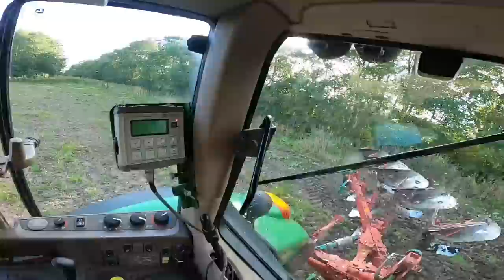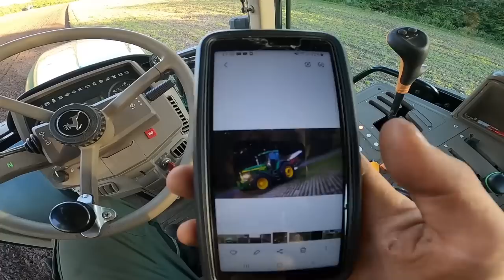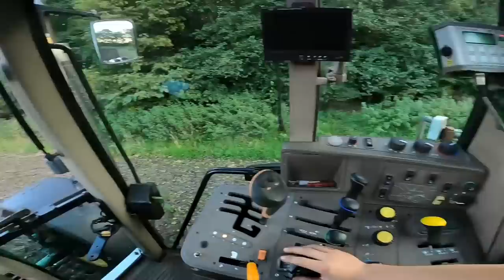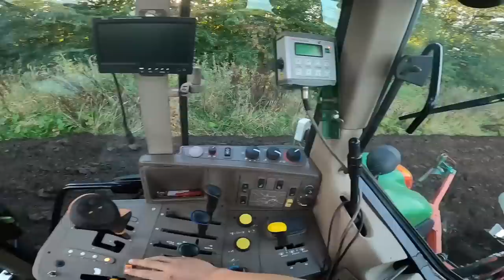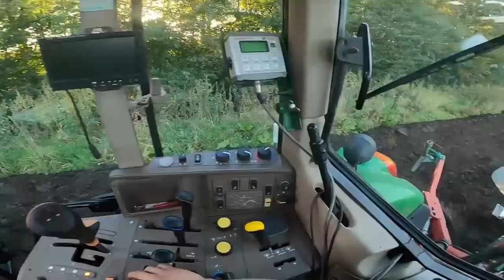Pflügen- 145PS und viel Spaß Vlog 41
Endlich mal wieder was umpflügen!
Und wenn es nur 2 ha sind, ich hatte meinen Spaß.
Euch wünsche ich auch viel Freude beim ansehen :)